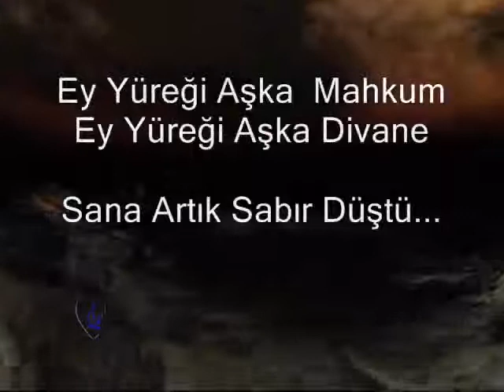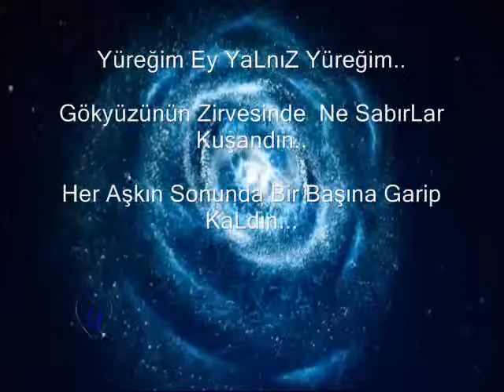Kuveytipur ~ DeLa Tenha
Yüreğim Ey YaLnıZ Yüreğim..

Gökyüzünün Zirvesinde Ne SabırLar Kuşandın..

Her Aşkın Sonunda Bir Başına Garip KaLdın...

Ey Yüreği Aşka Mahkum
Ey Yüreği Aşka Divane

Sana Artık Sabır Düştü...

(Divone)